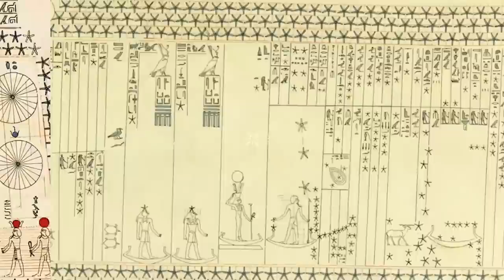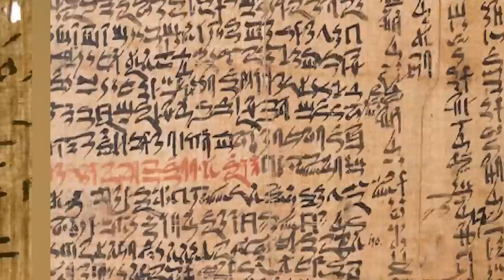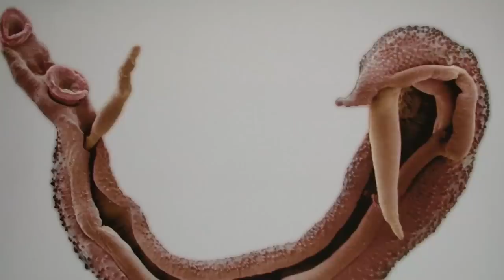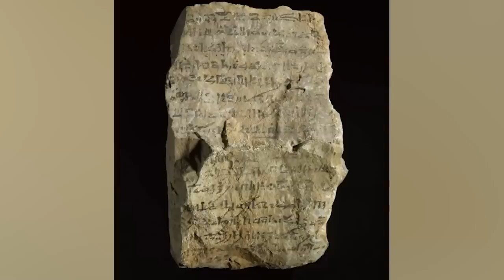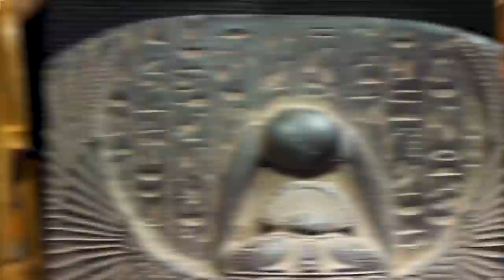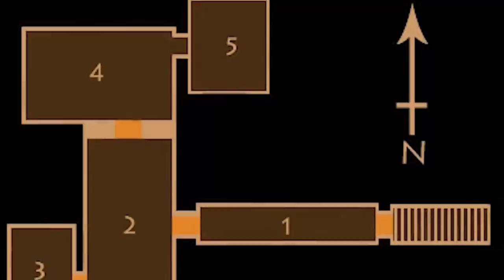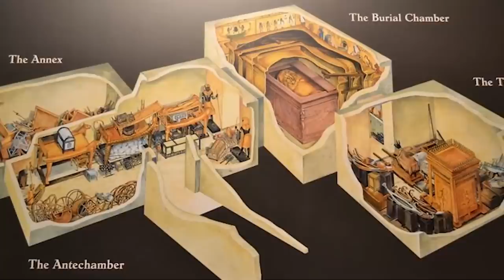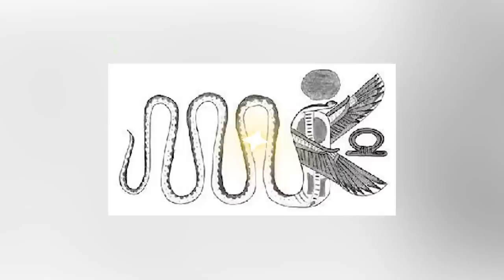Why You Wouldn't Survive Ancient Egypt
Ancient petting zoo/s, lost treasure, or a secret cursed Tomb? We never know what we're going to find when we dig up our past! Join us today on Bumblebee Elite as we count down our Why You Wouldn't Survive Ancient Egypt

Editors:
🍯Garreth Arenburg-Duchesne